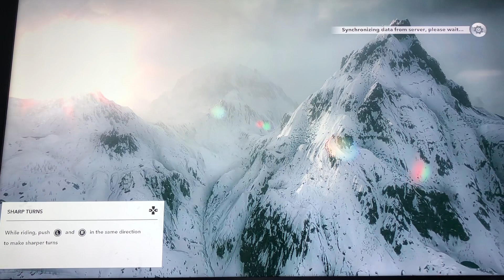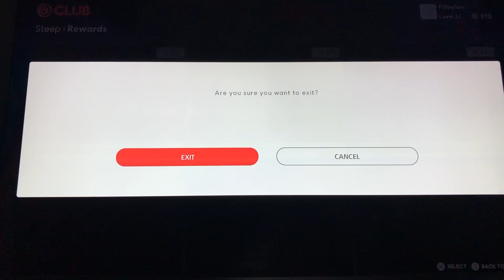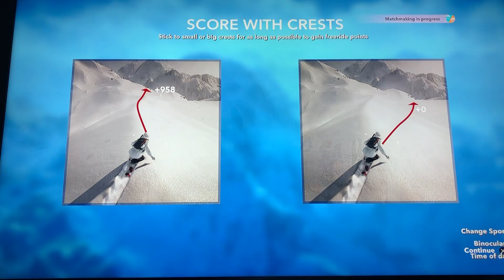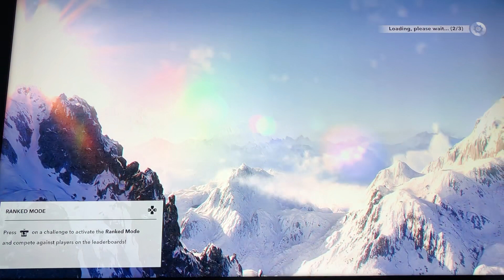STEEP #3 “Claiming The Mountain”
I rag doll. It hurts